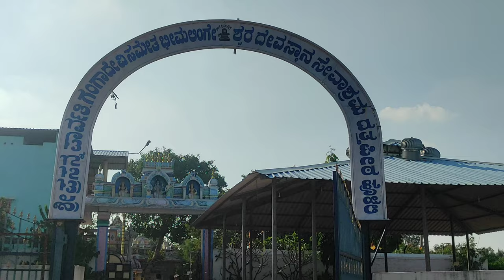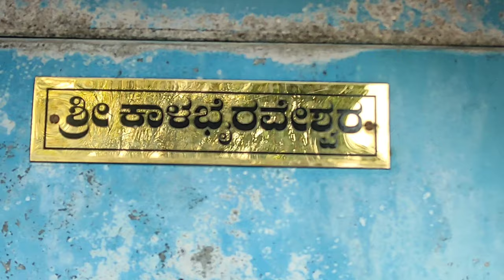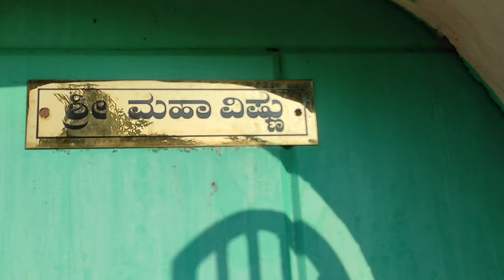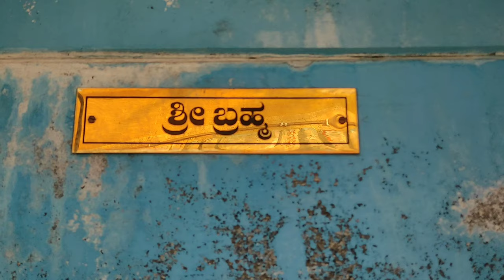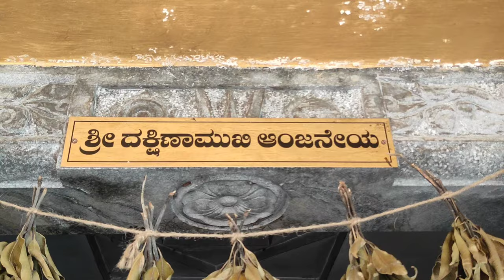Bhemeshwara Swami temple, Holali, Kolar district, Karnataka. Documentary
SHANI PRADOSHA POOJA in Holali Bhimeshwara temple,  Holali, Kolar district, Karnataka.
Special thanks to Srinivas ( Seeni Mama Holali), & Veda Bramashri Shivu.